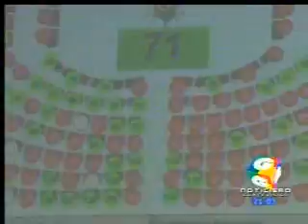12 04 12 GUATEVISION se espera que proxima semana continue interpelacion de MINFIN